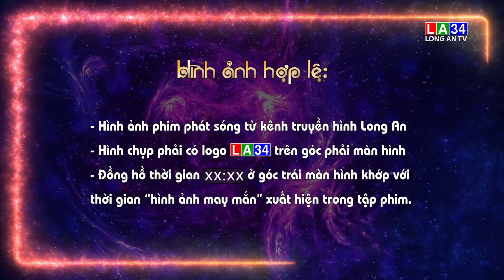Vui cùng LA34 - Tình án vượt thời gian | LONG AN TV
Hành trình xuyên không của thợ làm bánh Pitchaya (Ferny Nopjira) và cảnh sát hình sự Hemachat (Tao Phiangphor). Cả hai đều là nghi phạm của hai vụ án giết người bí ẩn trong quá khứ và hiện tại. Cách duy nhất để họ chứng minh bản thân trong sạch đó chính là tìm hiểu rõ gốc tích vụ án giết người trong quá khứ. Liệu rằng họ có tìm ra chân tướng các vụ án bí ẩn và có trở về lại thời hiện đại được hay không?

"Tình án vượt thời gian" - 20:00 hàng ngày trên Đài PT&TH Long An.